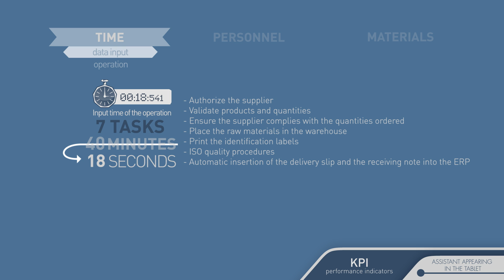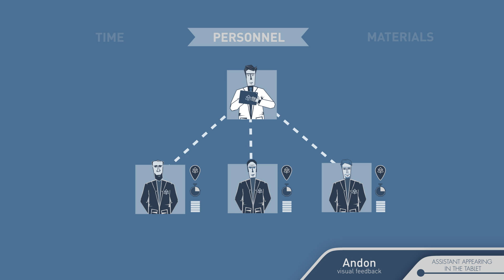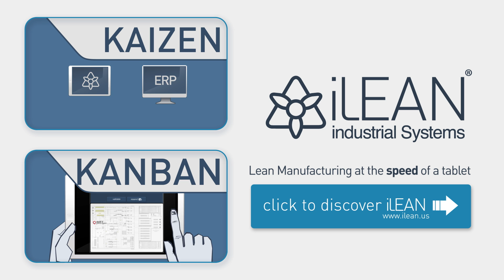Lean Manufacturing Software | 5S, Kaizen, SMED, VSM, 6Sigma, TPM, DMAIC, OEE ..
iLEAN's software contains everything you need to manage your Lean Manufacturing Project in one integrated platform.

You’re on the production line and all of a sudden your tablet vibrates telling you that you have a pending task.
An alert tells you that some raw material has just arrived to the plant and you are responsible for receiving it.
1. You go to the shipping dock, open your tablet, you put in on top of the boxes you’ve just received and with one click verify that the supplier is authorised to bring that product today and at that time.
2. Youreadthelotnumberfromitsbarcodeandyourtablet,whichisconnected to the dock scale, automatically captures the exact weight of the goods.
3. Withanotherclick,youconfirmthattheproductreceivedcomplieswiththe characteristics you asked from the supplier
4. Thesystem,helpsyouplacethematerialinyourwarehousewithits positioning graphic.
5. andautomatically,yourprinterprintsouttheidentifyingproductlabels
You close the tablet and you’ve finished your work
Now, iLean will send all the information to your ERP and the corresponding delivery note will automatically appear, without anyone doing any other input.
Applying this same tool to all of the factory procedures, iLean generates enormous advantages around the 3 great pillars of efficiency : time, personnel, and materials.
“Registration Time”
As you’ve seen, with iLean you can carry out in 1 simple process of 18 seconds: 7 independent tasks that used to take 40 minutes. This means, in time and work groups, a change equal to that of the invention of the modern combine tractor.
“Operation Time”
On the other hand, iLean takes charge of keeping personnel informed of the progress of each job and synchronises them in complex operations.
For example, to minimise time that the production line is stopped for a change in format, iLean implements the same method that is used in Formula 1 for a group of people that works in a coordinated way in order to finish the job in the fastest time possible.
“Time of Operation” SMED method of Lean Manufacturing
With the SMED method any change in the plant model is easily reduced by 20%. “TIEMPO de OPERACIÓN” - Método SMED del Lean Manufacturing

If you make 10 changes to the model every day which take 30 minutes each, this improvement would equal: that for one hour a day you can produce without any extra amortisation cost, machinery cost, personnel cost or office cost to the factory,
Production only at the cost of the raw materials used.
During this hour, even competitors in the farthest countries away can’t match you, right?
“Personnel”
For personnel, iLean is like a GPS.
A tool that they use from their own interest, without anyone making them use it, because it helps that do their job in the plant.
But at the same time, it will send us a detailed register of the operator’s activity: where he was, how long he took on each job, o what percentage of mistakes were made on the operation. So that you are always informed of the work being performed by the personnel in your factory without having to fill out even one paper.
“Materials”
For materials, iLean works together with JIT (just in time) and FIFO (first in first out) which tell you when materials have run out on the line and must order more. It will show you the location of the exact lot of the product that must use, by convenience and expiration date. Saving up to 10% in reduction of materials that a plant generates.